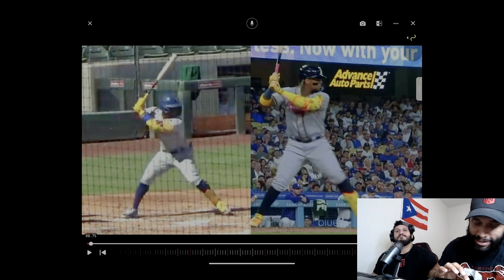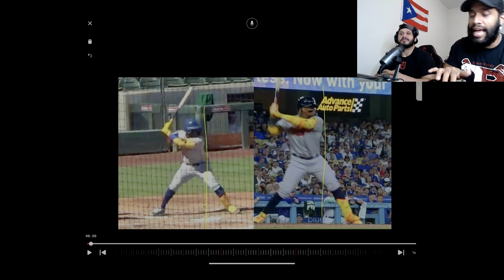COMPARAMOS LOS SWINGS ENTRE LOS HERMANOS ACUÑAS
DETALLES IMPORTANTES.